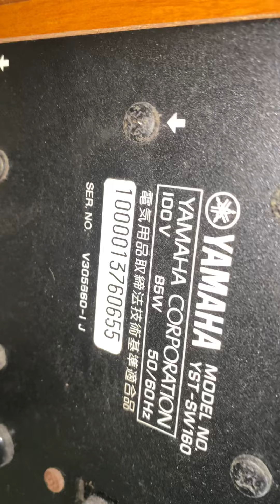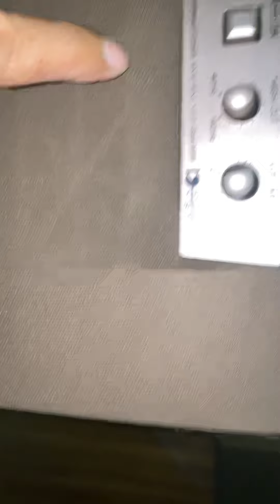Mai crow Mỹ , ma 4800 , loa 40 rcf , 30 neo súp , súp điện Yamaha , phân tần caf , jbl 0945.949949